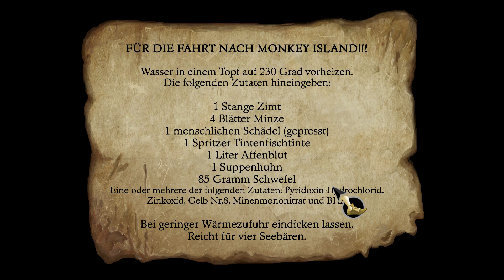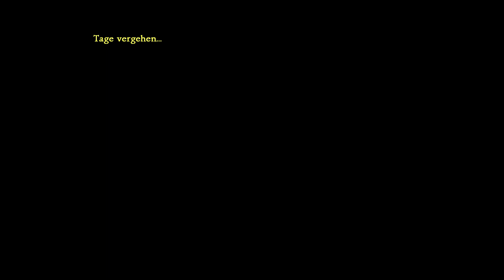The Secret of Monkey Island: Special Edition • 11: Ankunft auf Monkey Island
Das Ende der Reise • Monkey Island 1 • Point And Click Adventure • Retro Game

Trotz der meuternden Crew muss Guybrush nach Monkey Island kommen, wie er den Weg finden soll ist klar, alleine bei der Umsetzung hapert es noch deftig. Vielleicht hat er heute die zündende Idee?

Du willst auch die Special Edition von The Secret of Monkey Island spielen? Hol sie dir auf Steam: